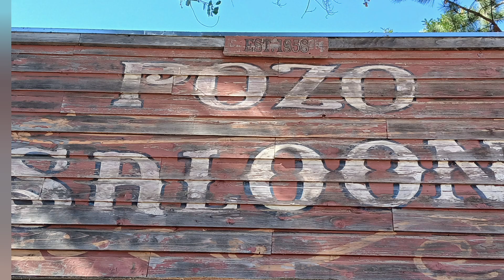Santa Margarita Lake and Pozo